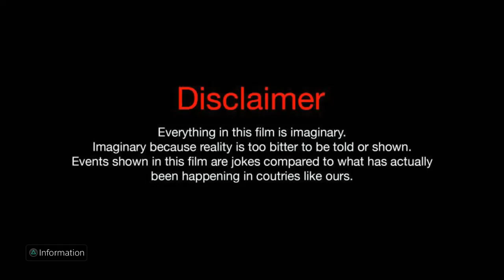DCUO:Good people will still kill you...